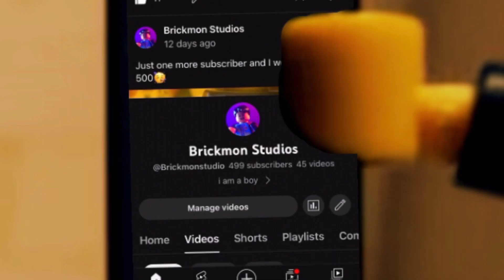how TF did I get 119 subscribers in just 12 days?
How…